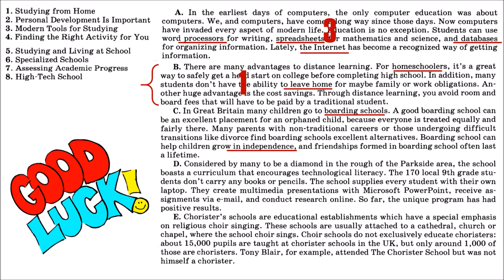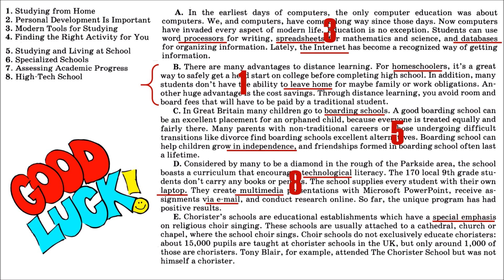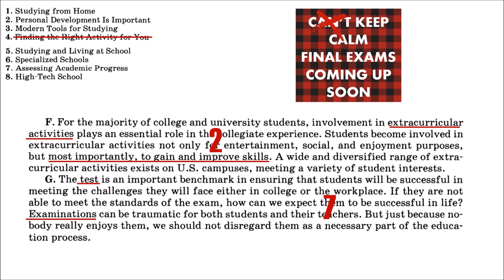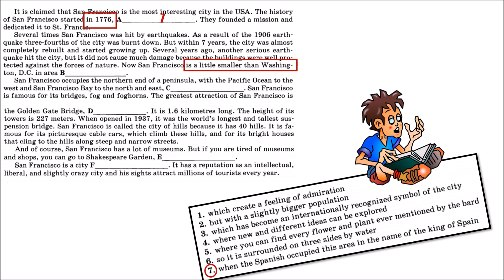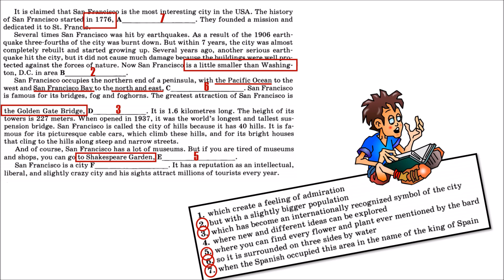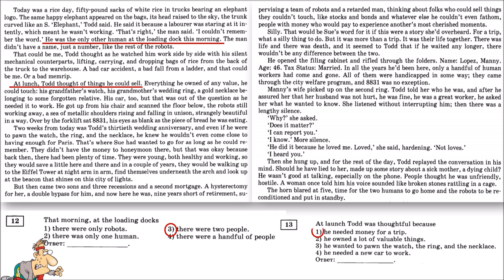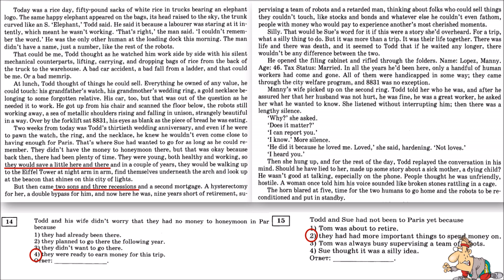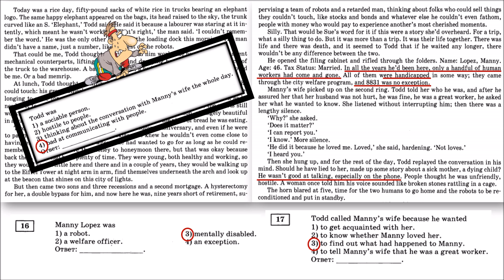ЕГЭ Английский 2020 : ПОДГОТОВКА К ЕГЭ ЧТЕНИЕ (Max Heart)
Гарантия освоения всех времён максимум за 1 месяц!

Обзор раздела Чтение в ЕГЭ по английскому 2020.

Обзор ЕГЭАнглийскийЯзык от MaxHeart . Раздел 2 Чтение. Словообразование, английские времена. Подготовка к ЕГЭ по английскому языку онлайн.